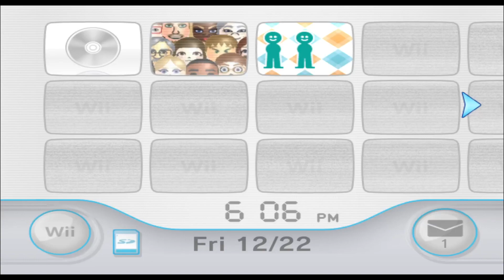Adam - OneyPlays - Mii 1736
theres been an accident

1736/10100

Plaza: 99

Parade: 1635